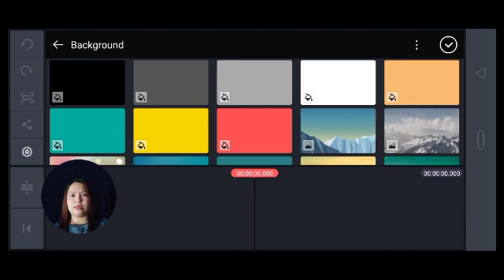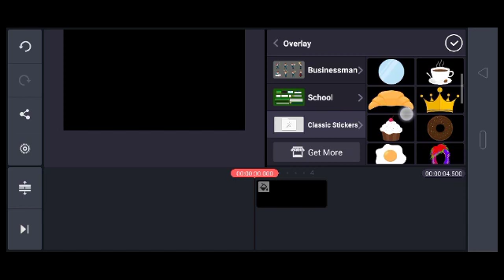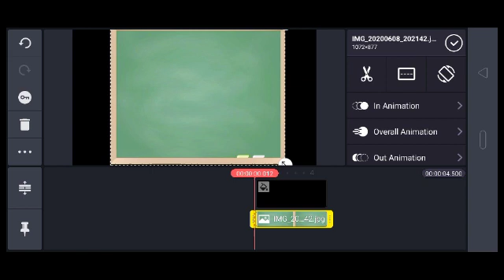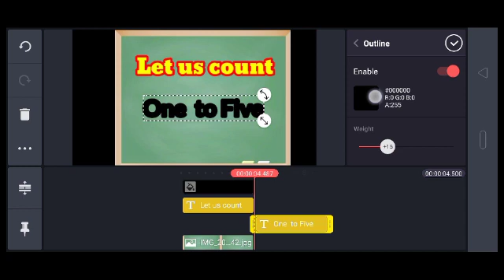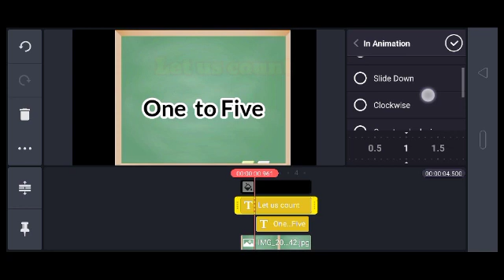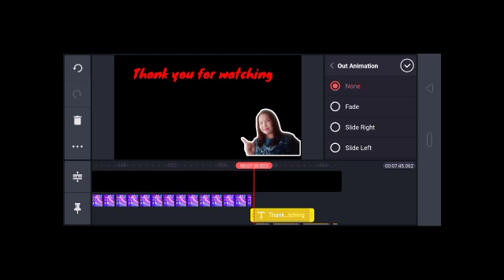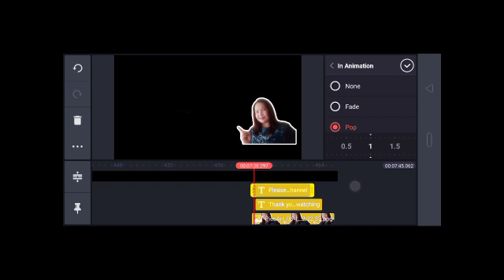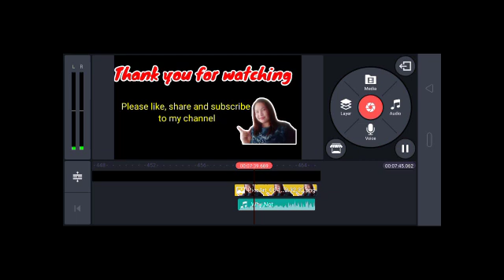Paano gamitin ang Kinemaster